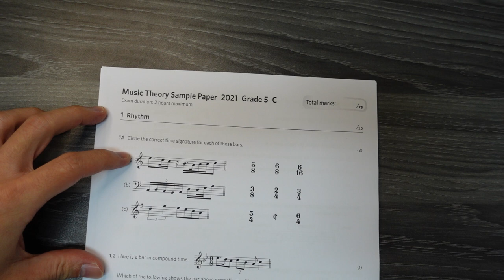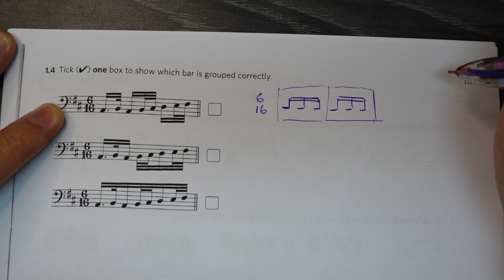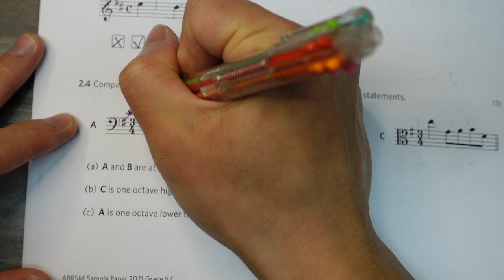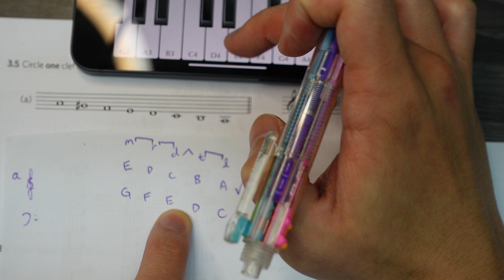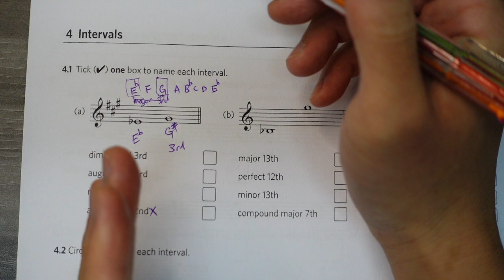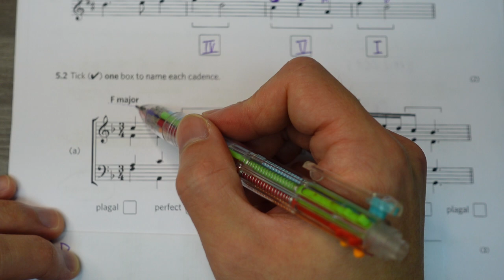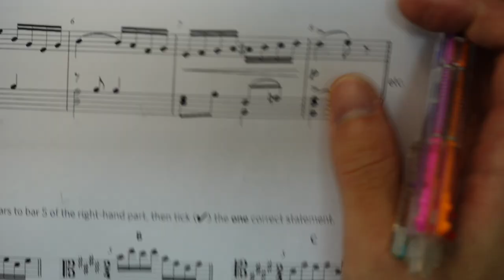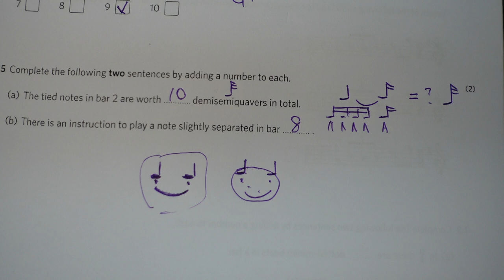【2021C】五級樂理 | 模擬試卷 ABRSM Grade 5 Music Theory Sample Paper for new format Theory exams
0:00 Hello! Please Subscribe. thanks
0:25 (1) Rhythm
19:47 (2) Pitch
27:10 (3) Keys and Scales
47:52 (4) Intervals
58:27 (5) Chords
1:07:08 (6) Terms, Signs and Instruments
1:13:28 (7) Music in Context